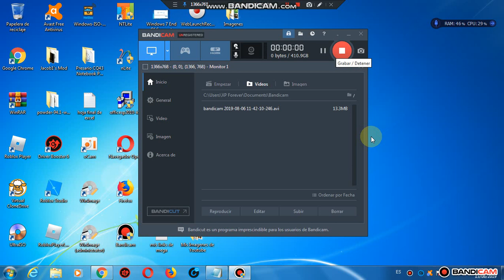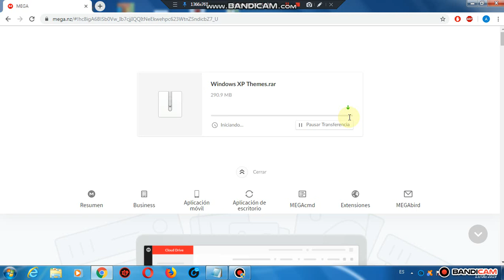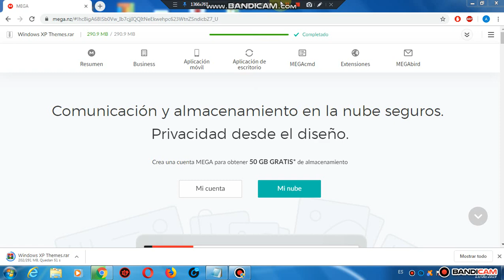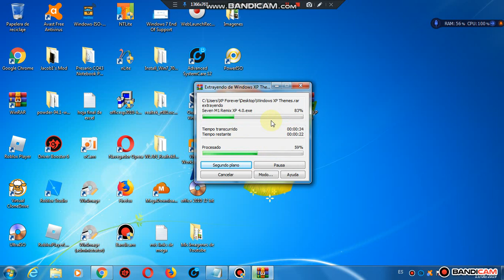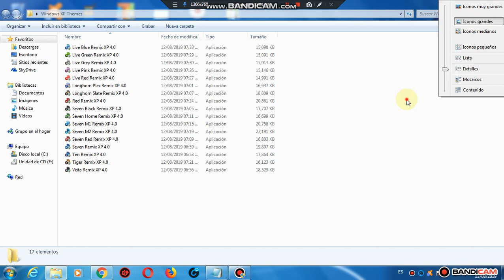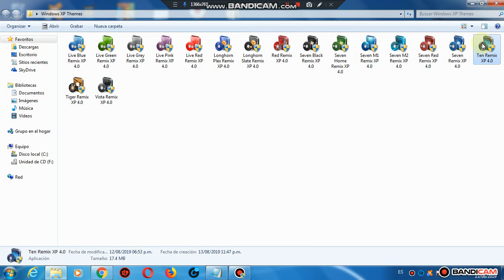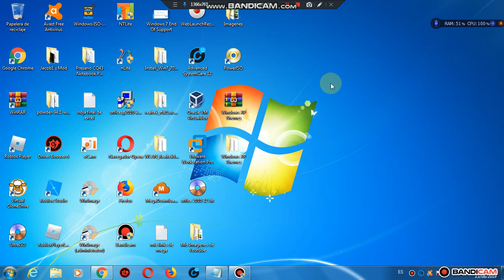Descargar Temas Remix XP Para Windows XP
Hola Amigos de Youtube Soy XP Forever En Este Video Les Traigo Los Temas Para Su Windows XP incluye Ten Remix XP y Seven Remix XP

Espero que les haya Gustado Este Video Mas Videos Hare en este canal

Saludos: XP4